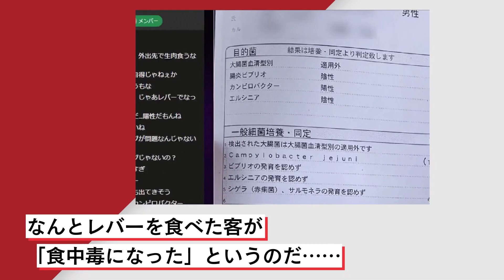宮迫博之プロデュース『牛宮城』で「レバーを食べた客が食中毒に」コレコレの暴露配信でコメントが大荒れした“疑惑の接客”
「雨上がり決死隊」の宮迫博之がプロデュースしたことで話題を集めた焼肉店『牛宮城』。そんな同店に、暴露系YouTuberコレコレ氏のライブ動画によりある疑惑が浮上。なんと「レバーを食べた客が食中毒」になったというのだ……。